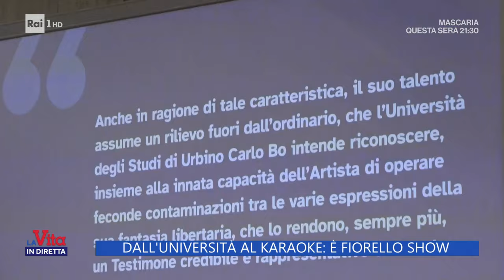Dall'università al karaoke: E' Fiorello show - La vita in diretta 23/05/2024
- Lo showman più popolare d'Italia ha ricevuto stamattina il sigillo d'ateneo dell'Università Carlo Bo